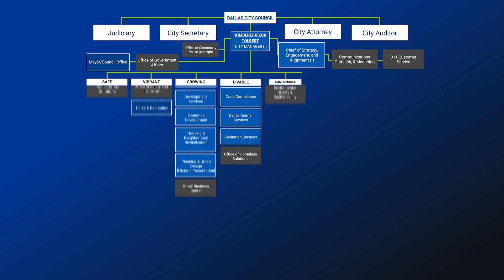FY 24- 25 Budget Video (ESP)